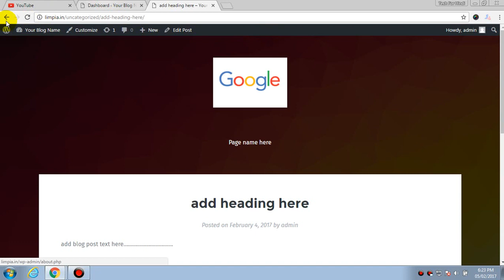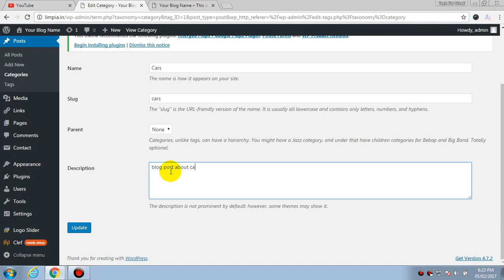How to Rename the Uncategorized Category in WordPress